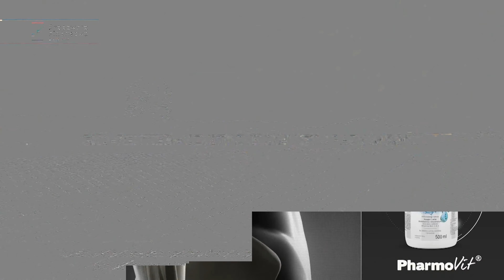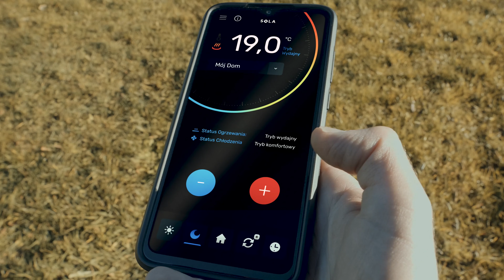TVP 4K - Blok reklamowy i ogłoszenie nadawcy (17.12.2022)